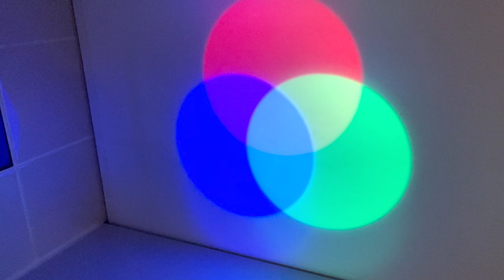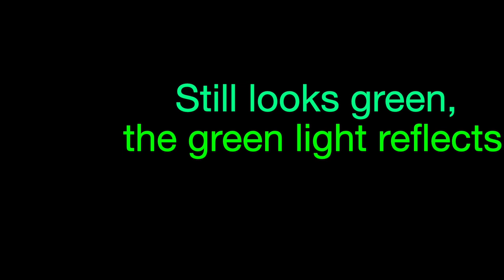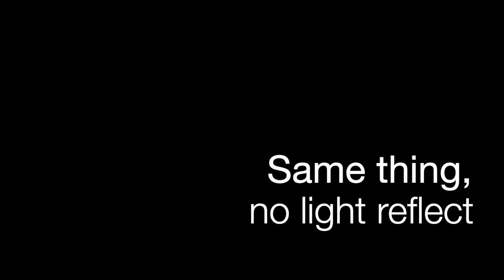RGB colors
With red, green, and blue light, new colors can emerge by mixing the light. RGB differs from colors mixed on paper, which is instead called CMYK, cyan, magenta, yellow, and black. White light contains all colors, therefore colors are clearly visible in white natural light. When I illuminate a green apple with white natural light, the apple appears green. If instead, I only use red light, no light is reflected from the green apple, which then appears black. The light is absorbed and appears black. Interested in what color is and how the eye reads more in Physics 9 in Apple Books.